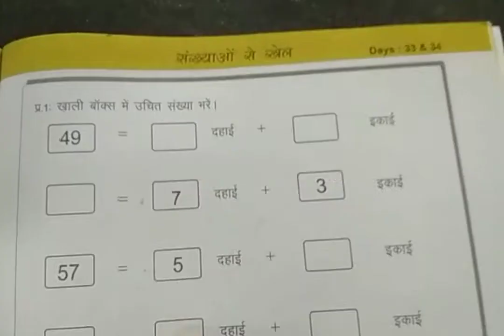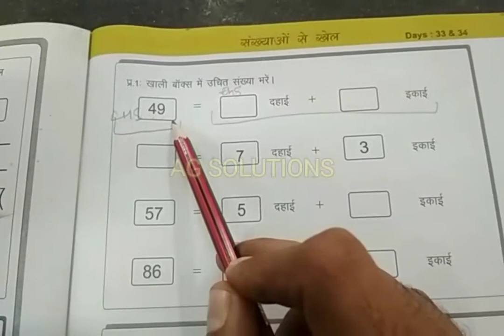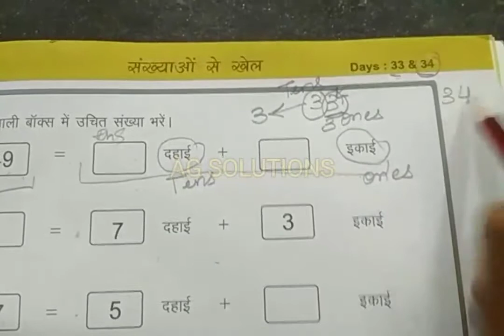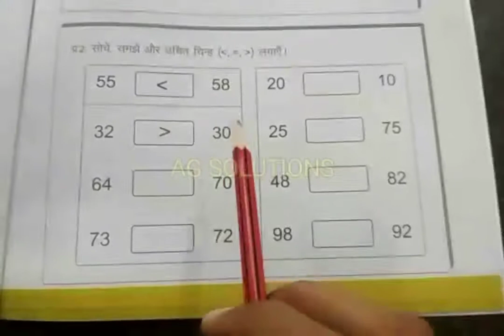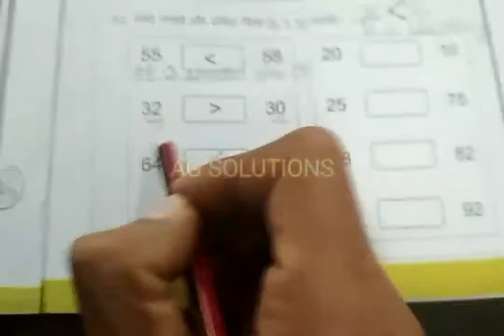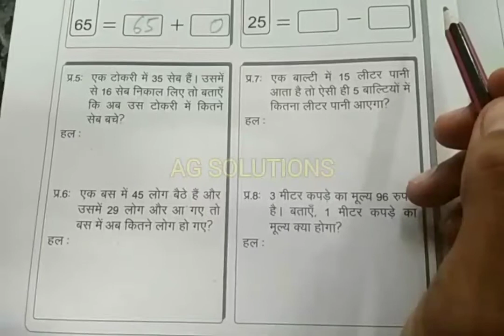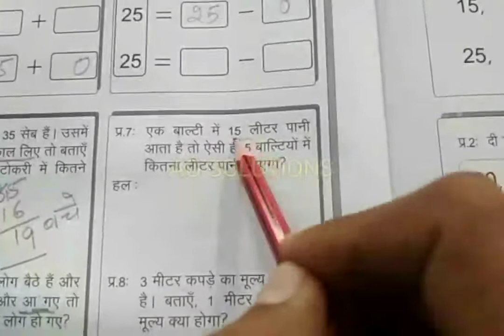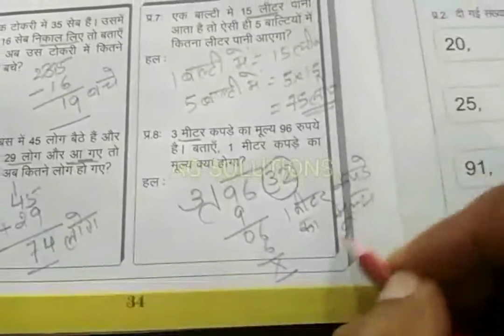(DAYS 33&34) MISSION BUNIYAAD. MATHEMATICS : PLAYING WITH NUMBERS. AGSOLUTIONS FOR CLASS :1 TO 8.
(DAYS 33&34)
MISSION BUNIYAAD.
MATHEMATICS : PLAYING WITH NUMBERS.
FOR CLASS : 1 TO 8.

REGARDS,
AG SOLUTIONS.